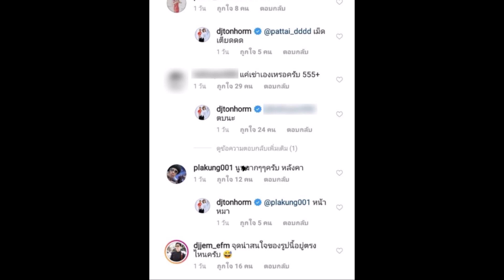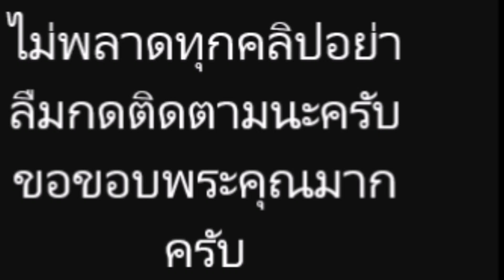เปิดโพสต์ ต้นหอม ใส่ชุดว่ายน้ำ ชาวเน็ตมาคอมเมนต์กันฮากระจายเลยทีเดียว